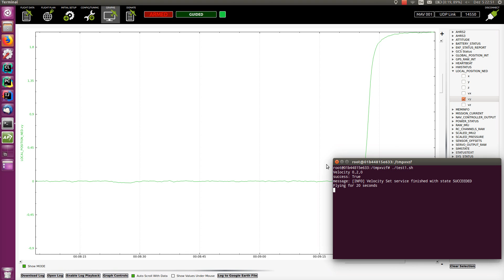ArduCopter NO_POSVEL Velocity Control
Position hold is _not_ working as it should at the moment! Needs some changes.